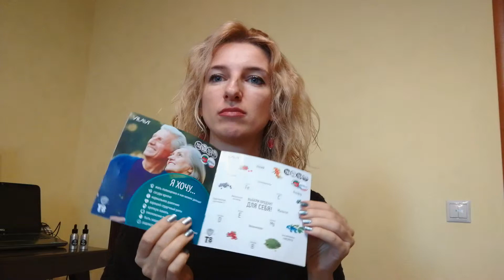Обзор товара. Тайга8 экстра.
Переходите в соц. сети:

и вы больше узнаете о Тайге8.